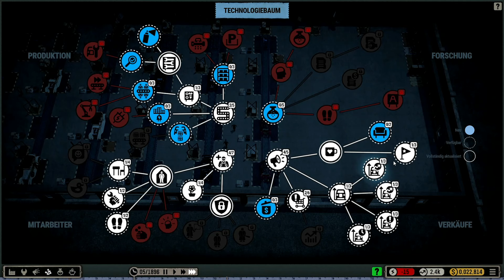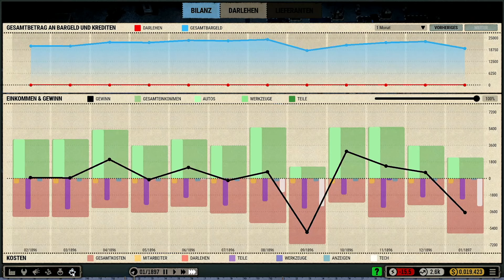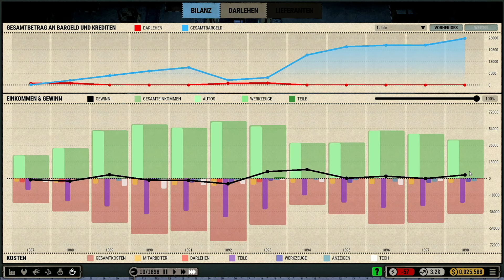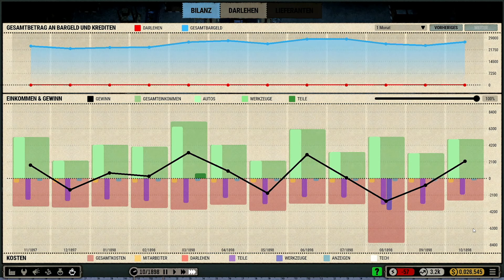Car Manufacture 🚗 #06 Erste vollautomatische Produktionslinie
Herzlich Willkommen zu CAR MANUFACTURE !
Ein Simulations Let´s Play auf Deutsch kommentiert von Spielhaus.

Car Manufacture ist ein Auto-Tycoon-Spiel. Gründe zu Beginn des 20. Jahrhunderts deine eigene Fabrik. Baue Autos, verwalte deine Mitarbeiter, erweitere die Fabrik und erfinde neue Technologien. Verdiene ein Vermögen und bleibe an der Spitze.

✅Kommentieren
✅Bewerten